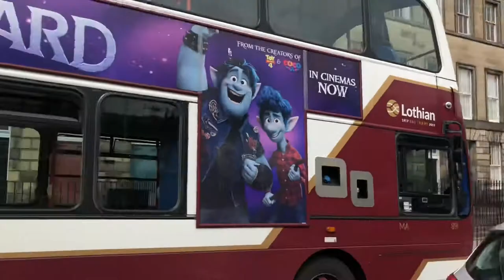Clips in Edinburgh | Episode 3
I’m this video we FINALLY get back to an episode of clips in Edinburgh where we film buses, trains and more all around Edinburgh